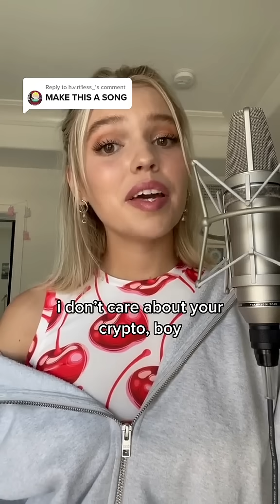I don't care about your crypto, boy tiktok song (Best mix) ♪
LYRICS:
Mention NFTs one more time
And it’s guaranteed we’re not fucking tonight
You got Opensea on your mind
When it should be me that you prioritize
Tryna get through, but it don’t compute
Cause you’re busy aiming for the moon
You think I’m enthused, but I got some news for you…

I don’t care about your crypto, boy
Not at all not even 1 Bitcoin
CEO of being unemployed
I’ve got nothing left to give, no to another crypto, boy

You care more bout your currency
Than you do bout us currently
I don’t need much no private key
To open up and talk honestly
Cause ur an addict getting mad you Metamask what you mean
In every single conversation you’re out in Opensea
It’s been so long so Ether one you choose your wallet or me
Well better hope you’re getting laid in Web 3

I didn’t expect you to understand It
But how the fuck you taking my portfolio for granted?
And she said to me, “Why you never have sex with me?”
Cause I’m too busy showing you all my NFTs
Hold up, how do you expect me to feed you? Got plenty Ethereum, Shiba n Inu
She said I feel like it’s time for a job… I’m good, I got one baby it's called Robinhood
I know the market like the back of my hand
But baby girl, can I borrow a grand (ah ha)

I don’t care about your crypto, boy (crypto boy)
Not at all not even 1 Bitcoin (1 Bitcoin)
CEO of being unemployed (oh no)
I’ve got nothing left to give, no to another crypto, boy (yeah, you’re one to talk, ay)

You always seem to find a way to tear things down
But this Ethereum is gonna get me out this town
You seen these dips yet? We could be so rich!
But I won’t take you to the moon if you don’t wanna come with
I need that fast life, you’re making mixtapes
So please enlighten me how I’m so damn delusional, babe
You’re a musician, you work at Arby’s
That’s why I hate when you say..

So unaware, I’m even there
I tried to care about you
But there’s no point
You’re too in love all your crypto, boy

Official TikTok song by @salemilese
Open verse by @imsadalex, @heygoodproblem, @julytheginny
Original TikTok Videos: